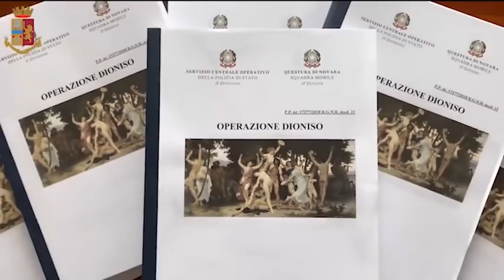Novara, scoperta una «setta» di schiavi del sesso, coinvolti anche minori: il capo ha 77 anni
A capo dell'organizzazione un uomo di 77 anni: gli accoliti erano in prevalenza donne

Una potentissima «setta», con base operativa a Novara, è stata scoperta al termine di una complessa indagine dalla Questura di Novara, che ha eseguito numerose perquisizioni oltre che a Novara anche a Milano, Genova e Pavia. A capo della setta, i cui adepti erano in prevalenza di sesso femminile, c'era un uomo di 77 anni. Associazione per delinquere finalizzata alla riduzione in schiavitù ed alla commissione di numerosi e gravi reati in ambito sessuale, anche in danno di minore, sono le ipotesi d'accusa. ( Ansa - CorriereTv ). Guarda il video su Corriere